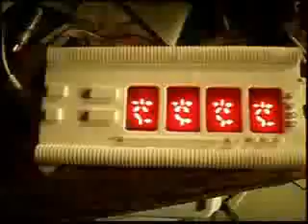Predator Countdown Timer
This is the computer timer that I'm building for my Predator costume.  It counts from 0 to 9 in the Yautja language, like the countdown at the end of the movie when the Predator is about to blow himself up (and Arnold Schwarzenegger along with him).

It's powered by an Arduino Duemilanove microcontroller (whose name I mispronounce here), driving a MAX7219 LED display driver, hooked up to nine segments for each of the four digits in the countdown.